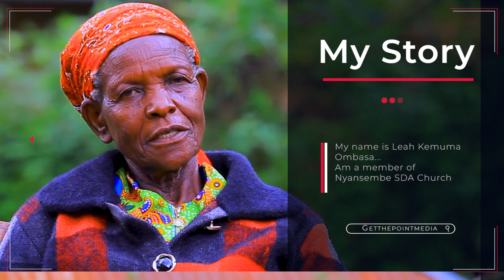SHE HAS A GENIUS MEMORY!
Let us give thanks to the God and Father of our Lord Jesus Christ, the merciful Father, the God from whom all help comes! He helps us in all our troubles, so that we are able to help others who have all kinds of troubles, using the same help that we ourselves have received from God.   - 2nd Corinthians 1:3-4